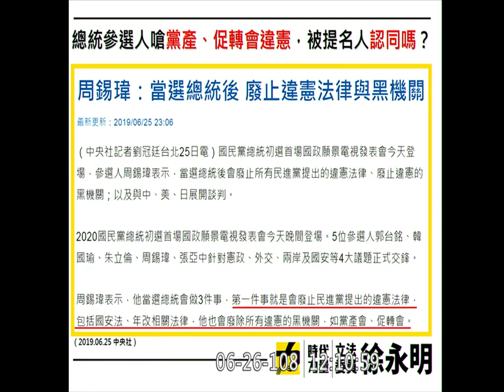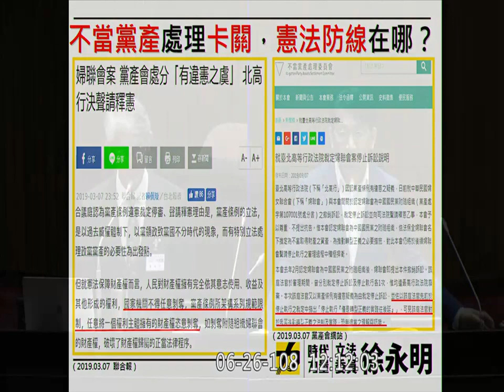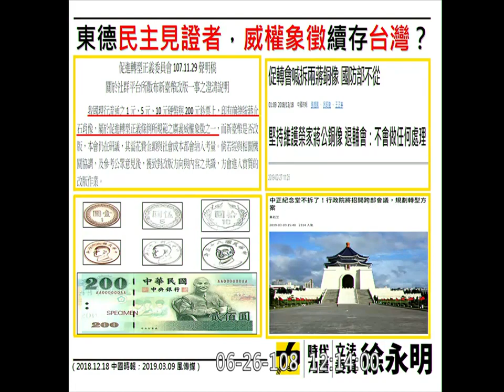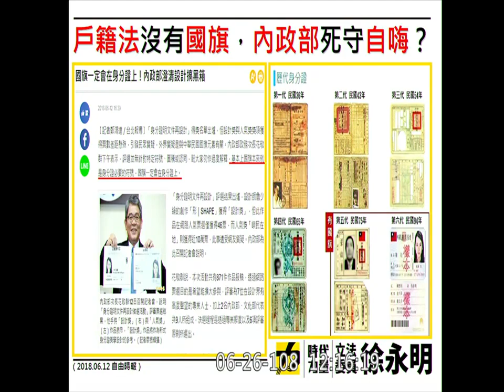謝銘洋 徐永明 (時代力量/不分區) 02 轉型正義 婦聯會 黨產會 威權象徵移除 身分證是否要有國旗 大法官提名審查 2019 06 26 全院委員會 臨時會【立法院演哪齣？】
另外，本席接著要討論轉型正義，你提到你在1985年獲得獎學金到德國留學，在現場也見證整個東德垮臺、見證這個民主的歷史時刻。昨天有國民黨總統參選人認為黨產會、促轉會都是違憲機關，這與你們的職權有關，你認為黨產會及促轉會是違憲機關嗎？

謝：我不認為，因為基本上它都是透過大院制定法律所產生的……

徐：程序上是經過立法院，但它的實質內容呢？

謝：它的實質內容基本上就是在實現轉型正義，特別是像促轉會或者是黨產會，它牽涉到許多人民財產權保障的問題。

徐：我相信在整個德國民主轉型過程裡面，你所見證的過程一定有類似轉型正義的機構。

謝：是。

徐：不過你的同事們或同行們不見得這樣認為。就如同婦聯會案，黨產會處分有違憲之虞，經臺北高等行政法院決議聲請釋憲，你認為關於婦聯會案黨產會的處分是違憲嗎？

謝：如果它已經聲請釋憲的話，我就不適合在這邊回應。

徐：你現在還是臺大法律系的教授，從你擔任教授的角度來看，它認為「國家機關不得任意剝奪，黨產條例所架構系列規範限制，任意將一個權利主體擁有的財產權恣意剝奪……」他談的是財產權，其實從你前面的民主防衛機制所講的，這些權利不是絕對的，在轉型正義、在保障民主自由的情況之下，它是可以剝奪的，你同不同意這個看法？

謝：特別是提到不當黨產，它所牽涉到的就是這些財產的來源為何？它相當程度地也是剝奪所有人原有的權益，所以從憲法保障人民財產權的角度，我所講的財產權不是指黨，而是指被剝奪財產的，譬如土地……

徐：就是更上一個階段。

謝：對。就他們權益保障的角度來講，基本上是回復他們應該受到的保障，所以我並不認為這是違憲，而且它是……

徐：所以最高行政法院應該考量你所講的，在前一個階段這個財產的來源是不是正當、正義。

接下來，做為東德民主轉型的見證人，威權象徵續存臺灣，其實臺灣也有促轉會，不管是它的程序或是內容，你也提到促轉會是合憲的，而促轉會曾做出一個裁定，它認為蔣介石的肖像是威權象徵之一，也就是我們現在使用的貨幣上面這些蔣介石的肖像或是銅像，其實是威權遺緒、威權象徵，所以應該予以移除，你支不支持促轉會的這個決定？

謝：在大部分的威權體制解體之後，一般人民都想將這些威權象徵性的東西移除，因此促轉會有這樣的想法，基本上我是尊重促轉會的決定，而且這個決定應該還未涉及是否違憲的問題。

徐：你在德國當留學生的時候，一定看到有許多史達林、列寧的銅像被拆除，一些共產主義的威權象徵都被拆毀，甚至被糾正。就臺灣而言，促轉會並不是只有想法而已，而是一個決定，對於這樣的決定，其他機關是不是應該加以奉行？比如學校裡面的銅像以及貨幣，是不是應該把這些威權的象徵移除掉？請問你的態度如何？

謝：基本上，這是比較政治性的問題，所以我可能不太適合講得很清楚。

徐：我講的是促轉會所作的決定，我沒有說這是你作的決定，對此其他機關不是應該奉行嗎？為什麼國防部及某些學校還在抗拒？這和你在歐洲的經驗相符嗎？

謝：當然有很大的出入。

徐：等一下我想要請教有關隱私權的問題，因為我們要換發新的國民身分證，而現在有一個爭議是國旗到底應不應該印在身分證上面？戶籍法並沒有規定身分證上面一定要有國旗，如果戶籍法沒有規定的話，為什麼國旗一定要印在身分證上面？身分證的意義是什麼？國旗是否一定要印在身分證上面？請問你的看法如何？

謝：基本上，這個問題也是比較政治性的問題，另外一方面……

徐：你是個人資料和隱私權的專家，身分證的功能及作用到底是什麼，這是你的專長啊！

謝：國旗不涉及隱私權，國旗並不是隱私權的範圍。

徐：但它是一項資訊啊！在此要提醒謝被提名人，其實戶籍法並沒有規範身分證一定要印上國旗，戶籍法只有規定必須具備哪些資訊、規格是什麼樣子，但是並沒有規範國旗的部分，現在其實是把它政治化了，好像身分證上面沒有國旗就是不認同這個國家一樣，這是非常奇怪的事情。